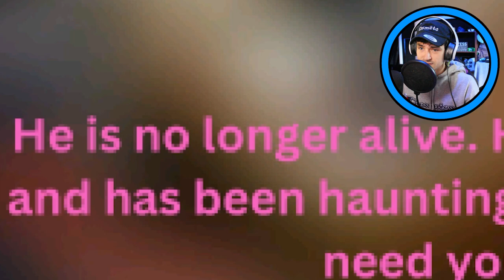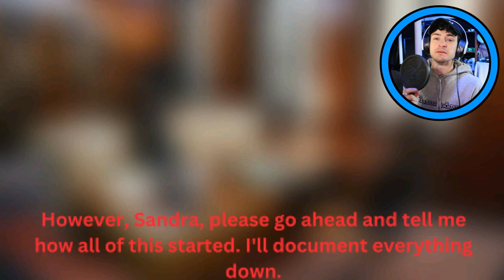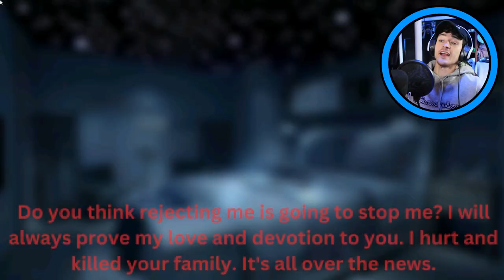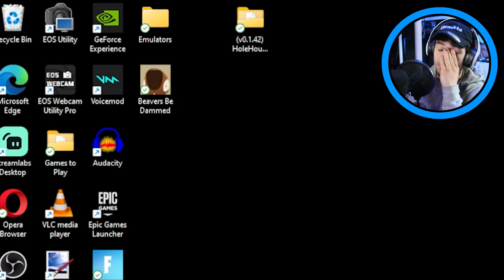SONIC.MYS *NEW BUILD*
So a new build came to Sonic.MYS and a story about how a stalker does not like the fact he was rejected, so he makes a deal with Satan to punish those who embarrassed him and rejected him.